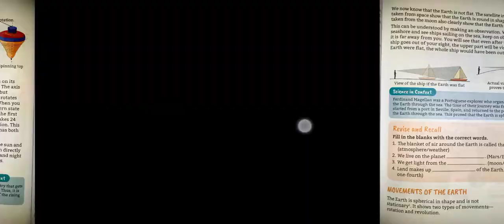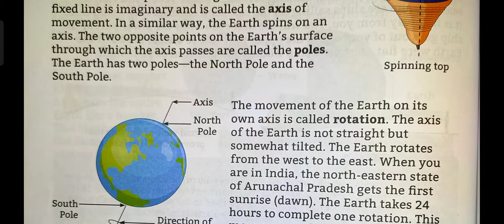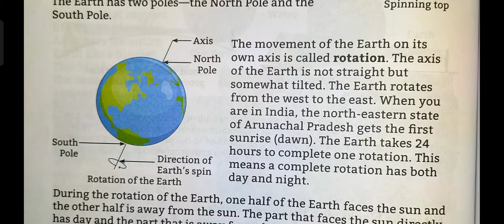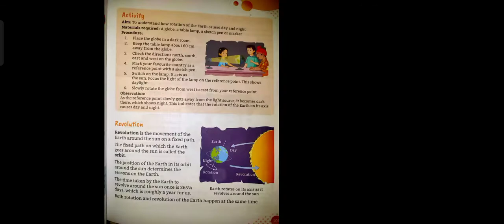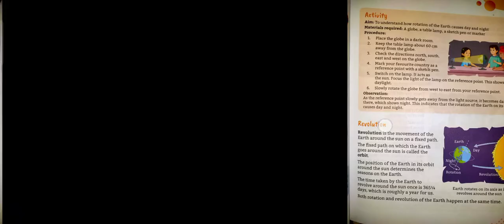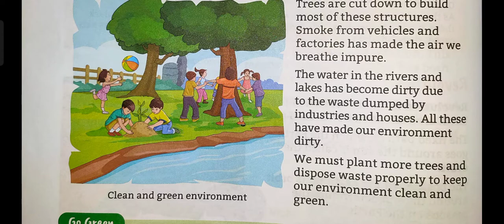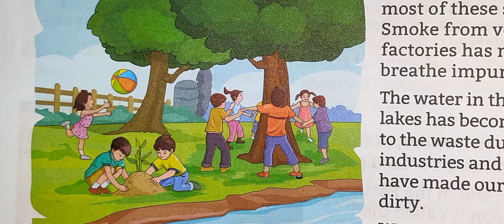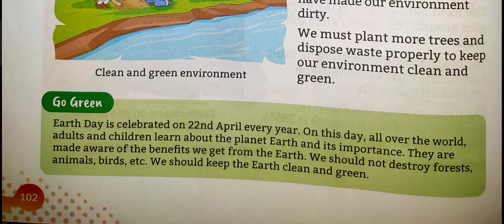Our Earth| Chapter 10| Science Now| Class III| Part 2| CBSE